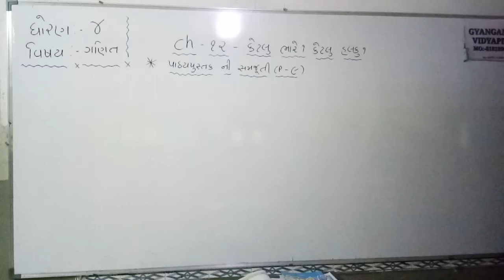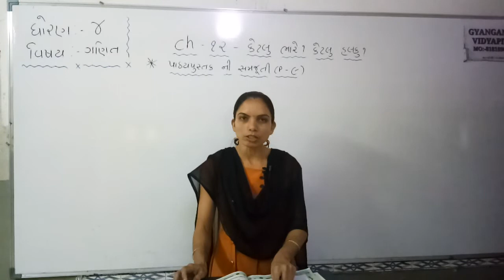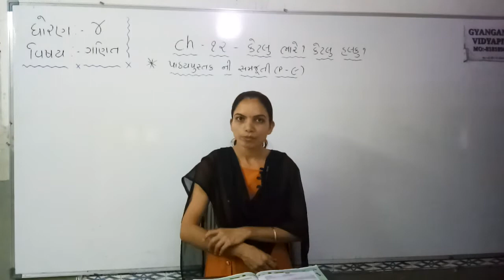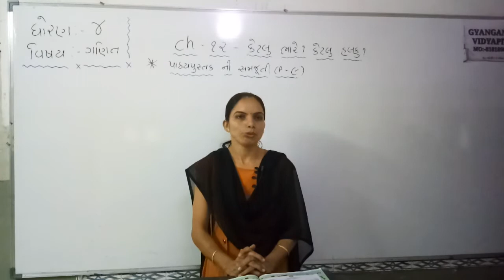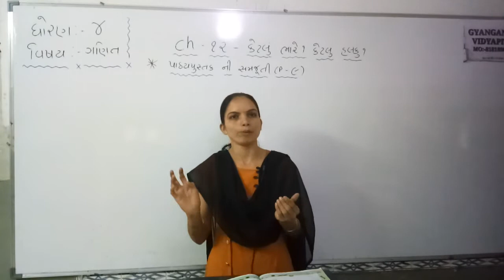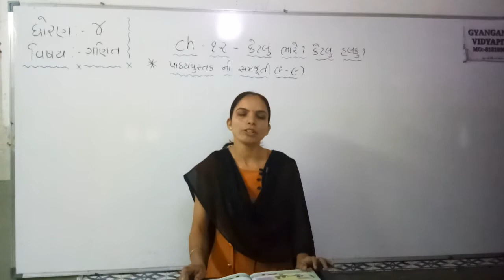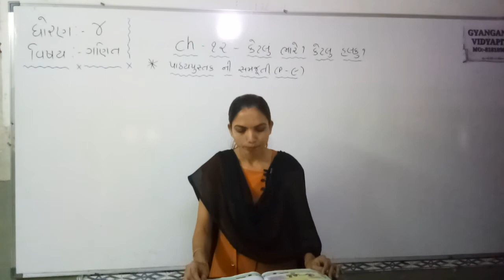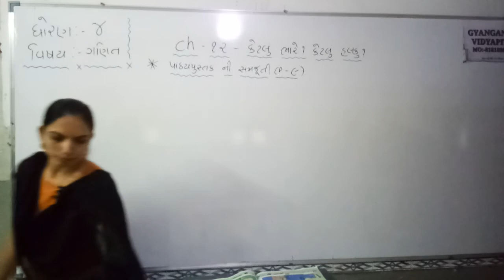STD 4 MATHS CH 12 PART 9